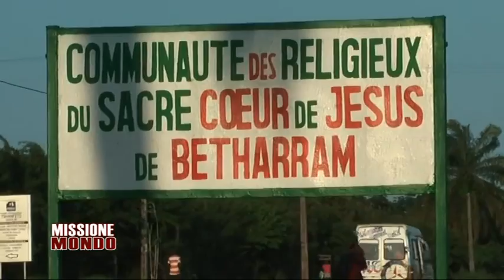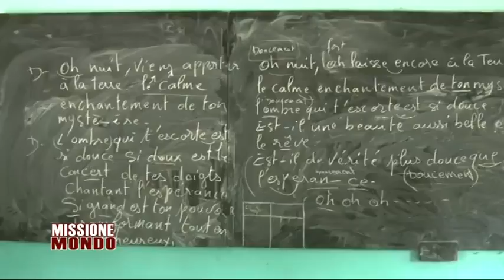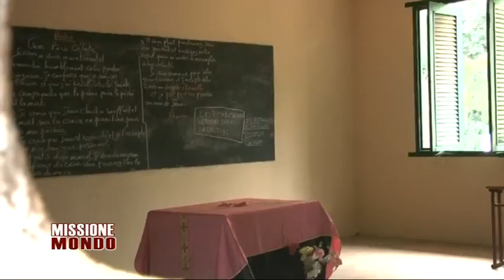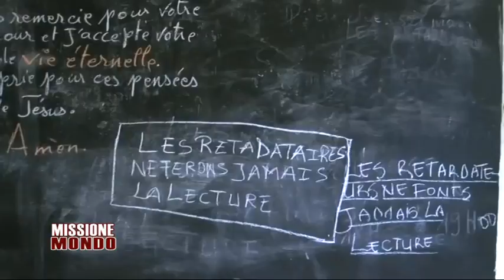MISSIONE MONDO ed. 10-04-2019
testimonianze di fede e di opere nei cinque continenti vengono raccolte dalla nostra rubrica Missione mondo